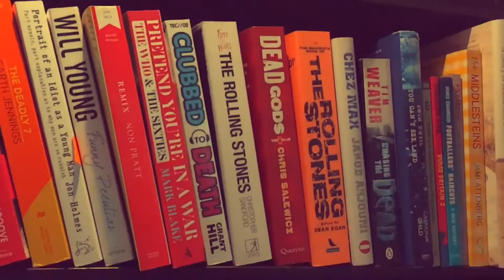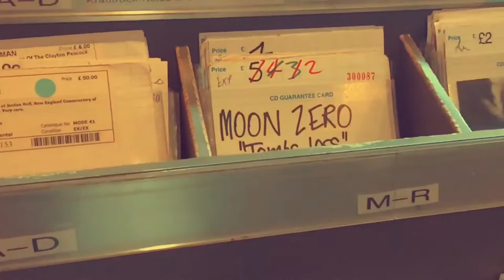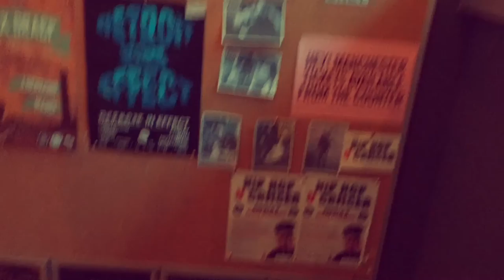Vinyl exchange by the University of Salford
Music Rolling Stones sympathy for the devil Manchester